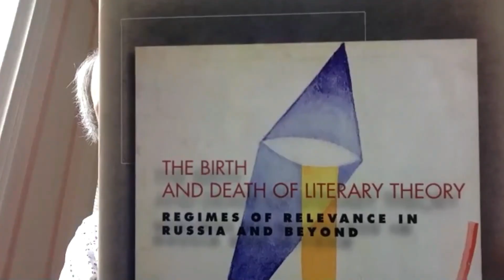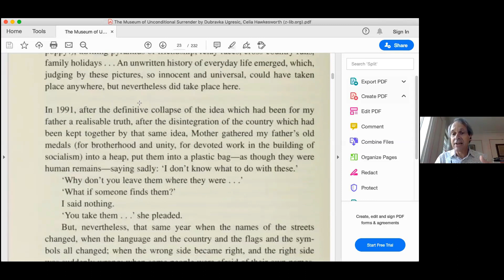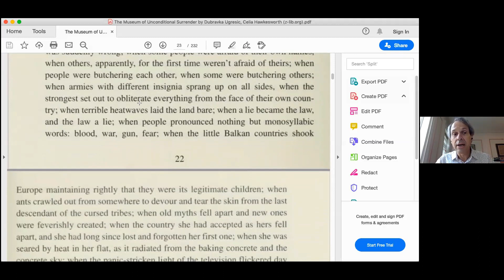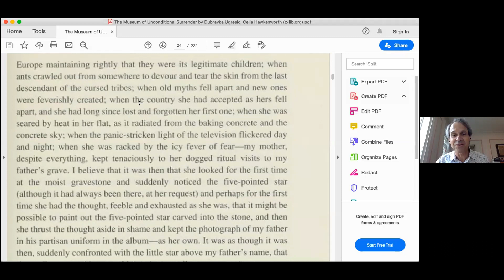10th Institute for World Literature: A Conversation with Dubravka Ugrešić